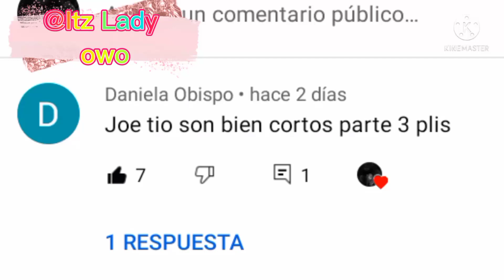Entity still wants revenge?!! Mr hopp play house 2 My au part 3